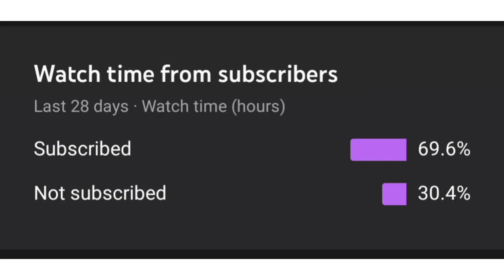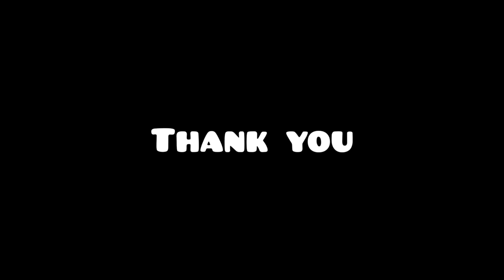GULLY CRICKET||THE FUNKYBONGERS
About:
ipl funny moments
ipl comedy skit
ip 2021 live today
gully cricket
Cricket
IPL
RCB
KKR
CSK
MI
Types of cricketers
Kohli and Abd
msDhoni
MSD
Virat kohli
ipl 2021 highlists today